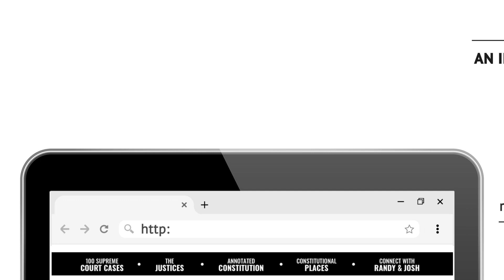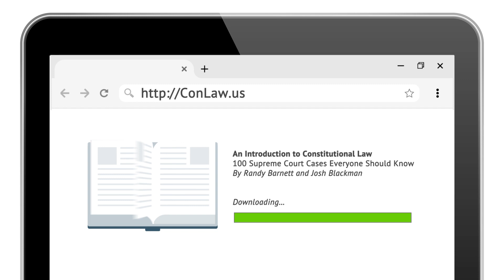District of Columbia v. Heller (2008) | An Introduction to Constitutional Law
100 Supreme Court Cases Everyone Should Know
⚖️ District of Columbia v. Heller (2008)
🏛️ The Roberts Court
🗓️ 6/26/2008
➕ Scalia, Roberts, Kennedy, Thomas, Alito
➖Stevens, Breyer, Ginsburg, Souter
Three Ways To Unlock the Content
1. Binge watch the 12-hour video library
2. Instantly access the video library and download the E-Book:
3. Read the paperback and stream the videos
🖋️By Professors Randy E. Barnett & Josh Blackman
The District of Columbia criminalized the possession of handguns. Dick Heller, a resident of the District of Columbia, worked as a special policeman. He was required to use a firearm at work to protect federal judges. But the District of Columbia denied his application to register a handgun he wished to keep at home. Heller then challenged the constitutionality of the D.C. handgun ban. He was represented by Alan Gura, a civil rights attorney in Virginia, Robert A. Levy of the libertarian Cato Institute, and Clark M. Neily III of the Institute for Justice.

In 2008, the Supreme Court considered whether D.C.’s handgun ban violated the Second Amendment. It provides, “A well regulated Militia, being necessary to the security of a free State, the right of the people to keep and bear Arms, shall not be infringed.” The Court sharply divided, 5-4. Justice Scalia wrote the majority opinion, which was joined by Chief Justice Roberts and Justices Kennedy, Thomas, and Alito. The Court found that the Second Amendment, based on its text and history, guarantees an individual right to possess a gun in the home for self-defense. Justices Stevens, Souter, Ginsburg, and Breyer dissented.